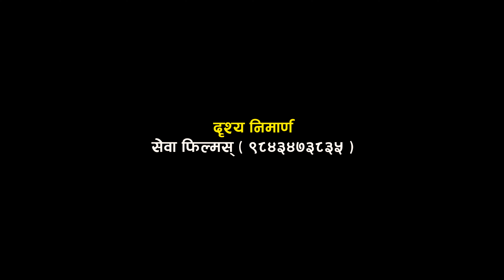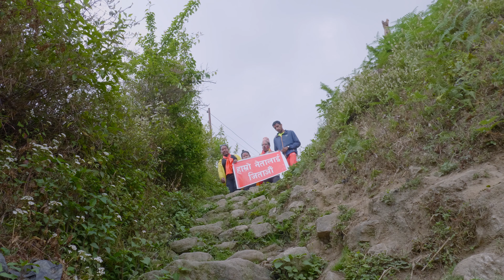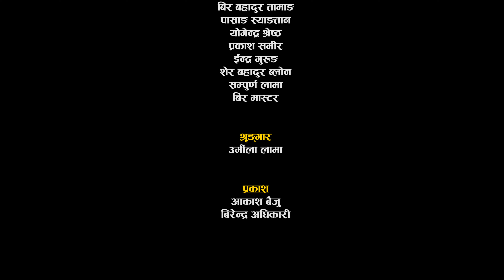Nepali Serial Aafu Khusi ll आफु खुशी ll Episode 01 By Babu Jimba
Sewa Films Presents :- Nepali Serial Aafu Khusi ll आफु खुशी ll Episode 01 By Babu Jimba

🎬️ Video Credits:-

🎬️ Director:- Babu Jimba

🎬️ Artists:-Dolma Hyolmo / Babu Jimba / Harilal Tamang / Jaggu Moktan / Krishna Prasad Dhital / Babu Rumba /  Dawa Sherpa / Maya Sherpa / Kapil Khadka / Sagar Tamang / Jenny Rumba / Jayaram Sapkota / Purbeli Kanxa

🎬️ Location Sound/Foley:- Bijendra Kapali

🎬️ Cinematographer:- Marubhumi Narayan

🎬️ Editor:- Babu Jimba

🎬️ Post Production:- Sewa Films

🎶 Audio Credits:-

♪ Vocal:-  Babu Jimba / Akash Blon /  Jems Jimba
♪ Lyrics:- Babu Jimba
♪ Arrange/Background Music:- Karsang Lama
Sewa Films Pvt. Ltd.